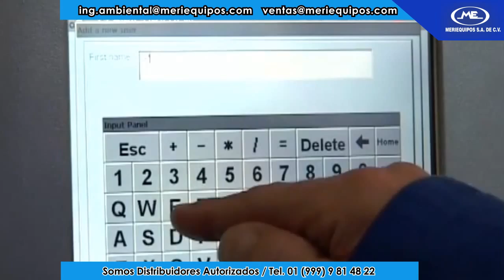Final Product Quality Control in the Brewery Hach